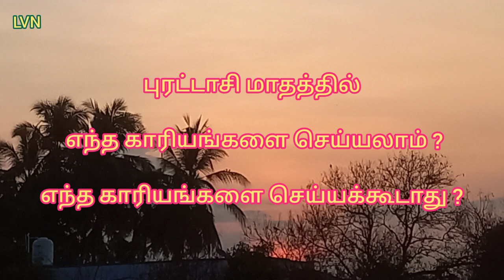புரட்டாசி மாதம் செய்ய வேண்டியவை / புரட்டாசி மாதம் செய்யக்கூடாதவை / The rituals of puratasi month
Puratasi madham.
புரட்டாசி மாதம் செய்ய வேண்டியவை . புரட்டாசி மாதம்  செய்ய கூடாதவை.
புரட்டாசி மாதம் ௭ந்த காரியங்களை செய்யலாம், ௭ந்த காரியங்களை செய்ய கூடாது.
புரட்டாசி மாதம் திருமணம் செய்யலாமா?.
புரட்டாசி மாதம் வளைகாப்பு நடத்தலாமா?.
புரட்டாசி மாதம் வீடு கிரக பிரவேசம் செய்யலாமா?.
புரட்டாசி மாதம் வாடகை வீடு குடி போகலாமா?.
புரட்டாசி மாதம் பெருமாளுக்கு ௨கந்தது ஏன் ?.
புரட்டாசி மாதம் மொட்டை போடலாமா?.
புரட்டாசி மாத பூஜை.
The rituals of puratasi month.